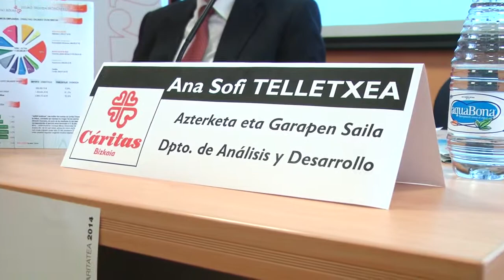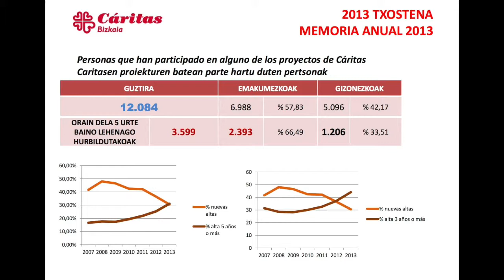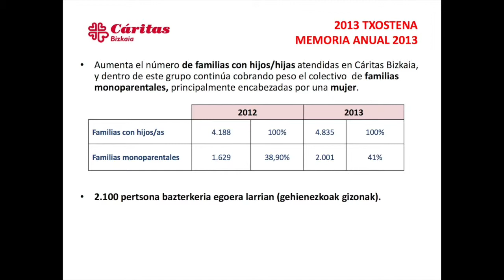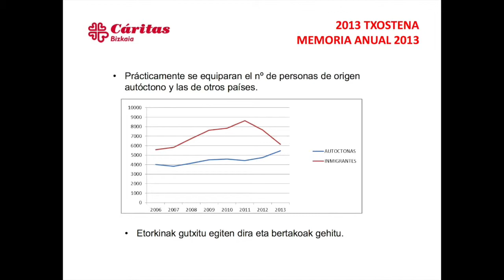Caritas Txotena 2013